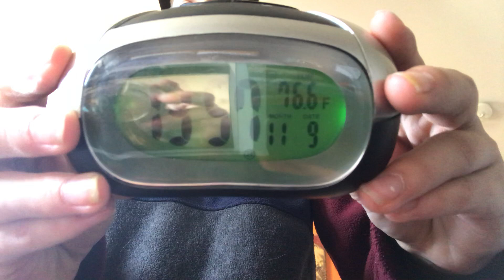Breaking A Block Eraser